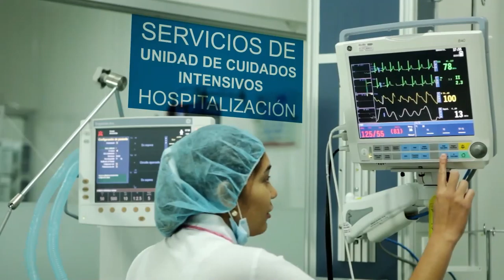PACTO CESAR GUAJIRA ASEGURA 104 PROYECTOS PARA LA REGIÓN